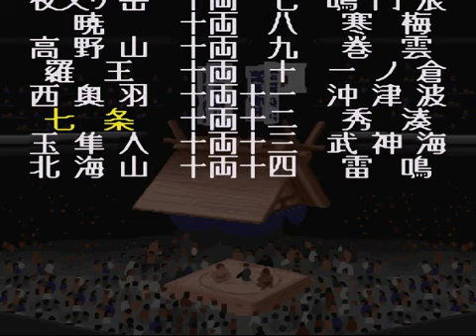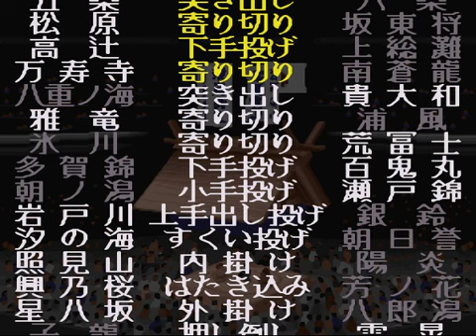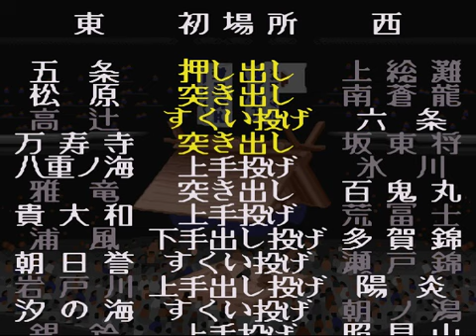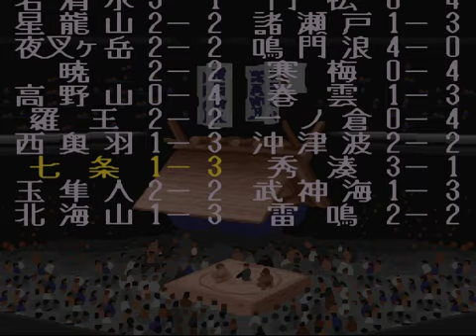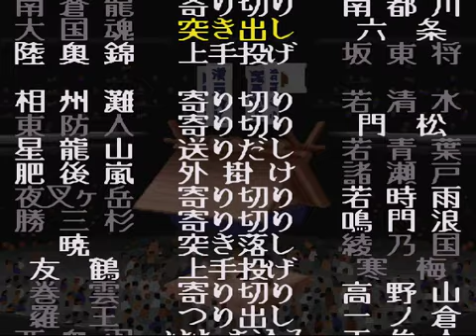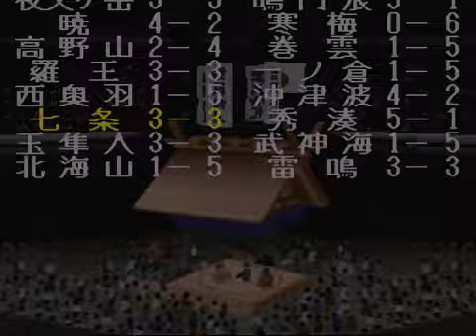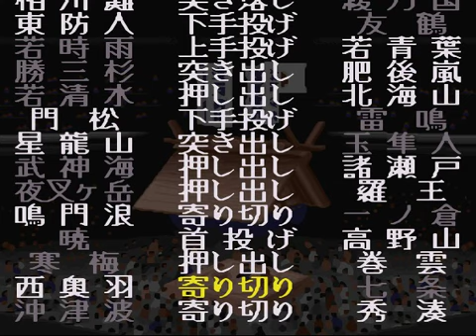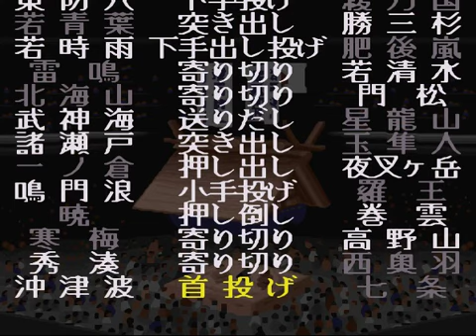横綱物語#858【実況】 Yokozuna Monogatari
初場所の本場所前半です。